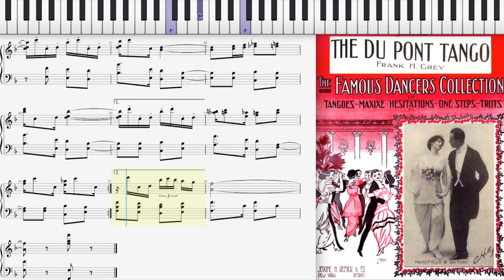The Dupont Tango by Frank Grey (1914, Tango piano)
The Du Pont Tango by Frank H. Grey 1914